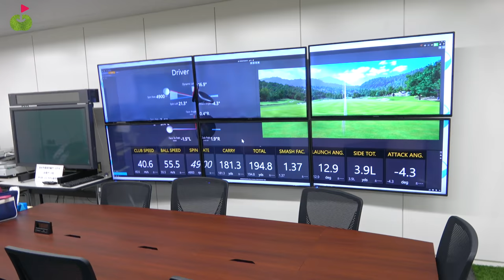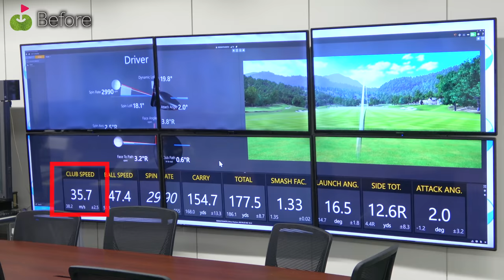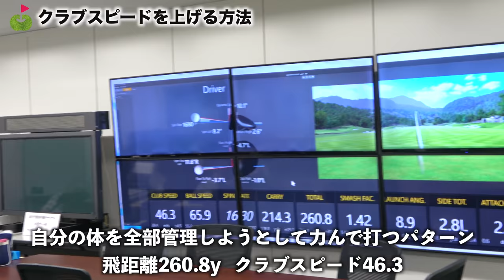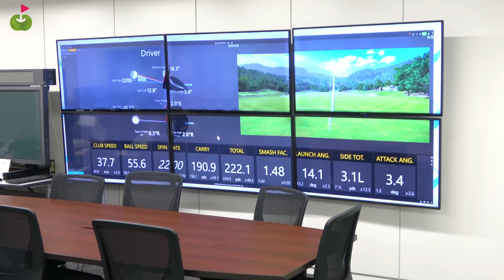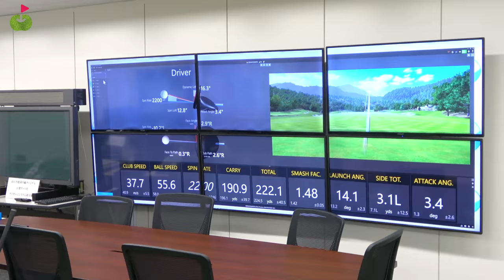[即効果]ヘッドスピードを上げる方法！松本一誠ドラコンプロにドライバーの飛ばし方をレッスンしてもらいました！！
今回は、最長飛距離429yの松本一誠ドラコンプロに
ドライバーの飛距離アップ方法について教えてもらいます！